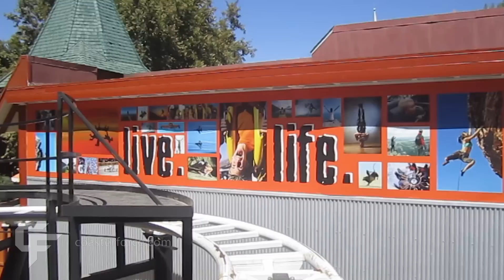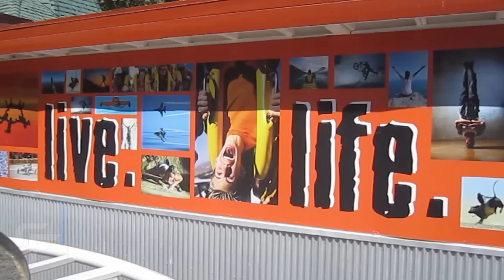Full Throttle front seat on-ride HD POV Six Flags Magic Mountain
Full Throttle, the new for 2013 Premier Rides LSM launched looping coaster, opened as Six Flags Magic Mountain's record breaking 18th coaster. Check out what it's like to fly through and over the world's tallest loop as well as all three launches - including a reverse one!
Six Flags Magic Mountain is located north of Los Angeles in Valencia, California.